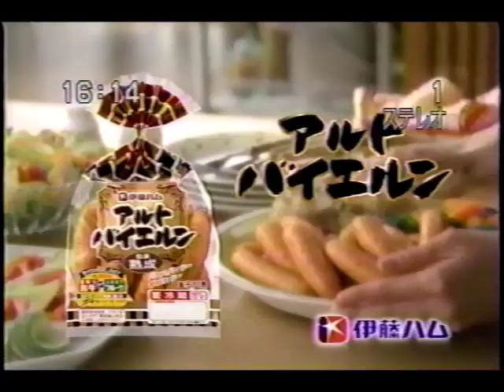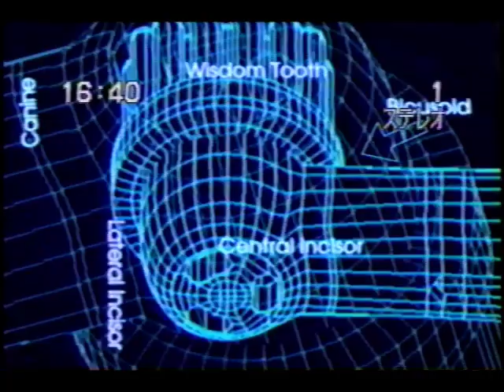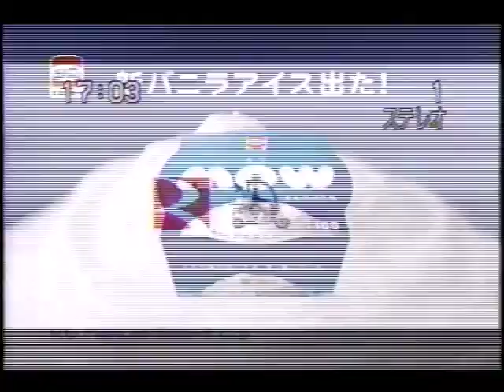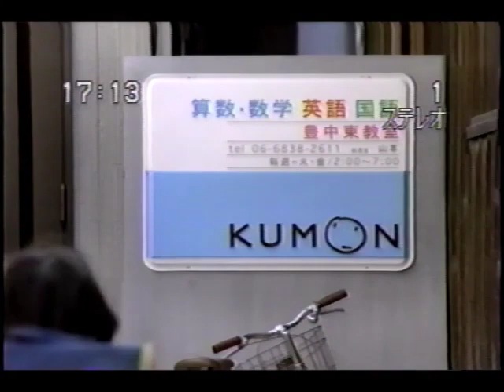2003年4月頃のCM その5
ツーカー／グリコ・クレアおばさんのカレー／エスフーズ・こてっちゃん／NOVA／明治・AYA／ZAQ／伊藤ハム・アルトバイエルン／グリコ・牧場しぼり／グラクソスミスクライン・アクアフレッシュ／日清食品・UFO／タケダ・新ビオフェルミンS／レオパレス／明治・おいしい牛乳／はごろもフーズ・シーチキン／ブラウン・3Dエクセル／公共広告機構／アビバ／エスキモー・MOW／銀のさら／ピップ・エレキバン／グリコ・ハンディシェイク／ローソン・おにぎり屋／アサヒ・シーズケース／公共広告機構／アサヒ・三ツ矢サイダー／東海漬物・きゅうりのキューちゃん／公文式